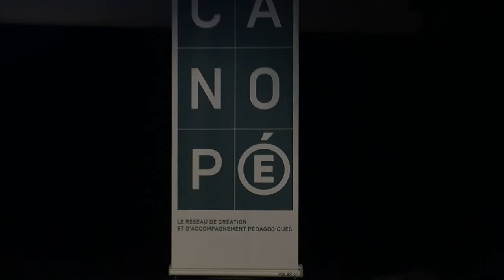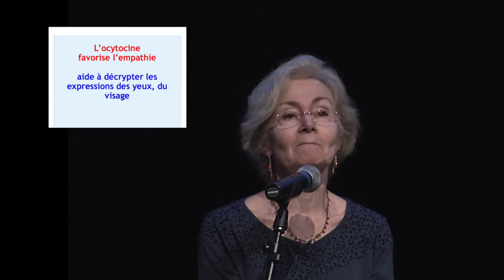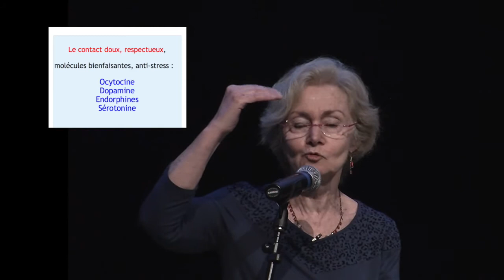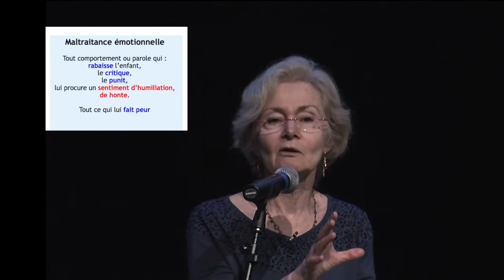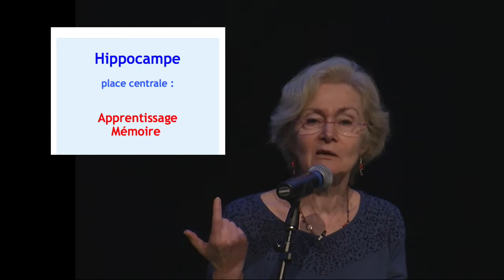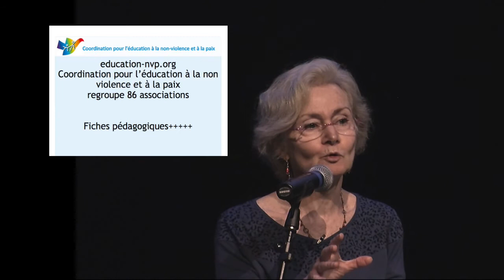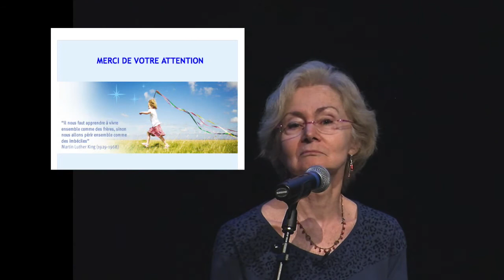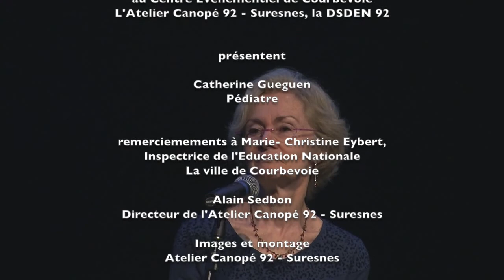L’éducation à la lumière des neurosciences affectives - partie 2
Cette conférence, initiée par l'Atelier Canopé 92 - Suresnes en partenariat avec la DSDEN 92, a eu lieu le 1er mars 2017 à Courbevoie et a été organisée à l'attention d'enseignants de l'école maternelle. Catherine Gueguen apporte des éléments de réponse aux questions suivantes :
- Que nous apprennent les recherches en neurosciences sur le développement émotionnel et affectif de l'enfant ?
- Comment utiliser les recherches actuelles pour mieux apprendre et mieux enseigner ?
- En quoi la relation maître-élève est-elle susceptible de contribuer au développement harmonieux de l’enfant et de favoriser les apprentissages ?